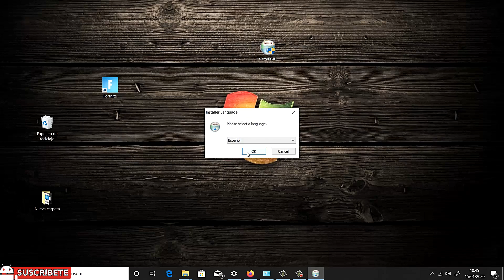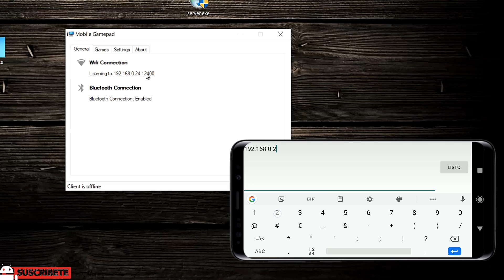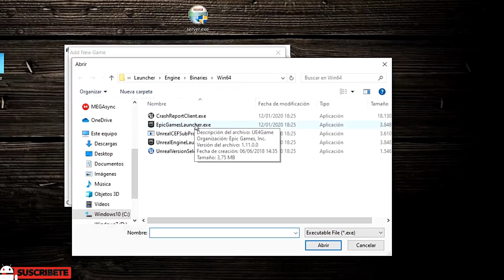Usa tu Teléfono como un GAMEPAD para Juegos en un PC Windows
Si tienes un teléfono Android puedes usarlo para manejar juegos en un PC Windows como si fuera un Gamepad. En el vídeo uso un controlador de la PS5 pero puedes usar cualquier otro conectado por cable o bluetooth al ordenador.

Explicación WEB y enlaces a la app y programa de Windows (usa navegador Chrome o Firefox)

Teclado retroiluminado